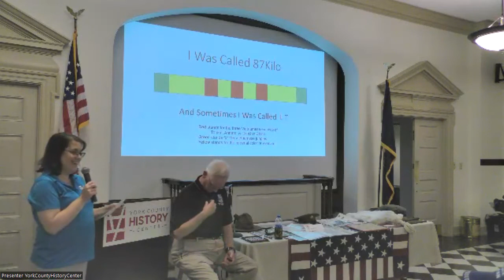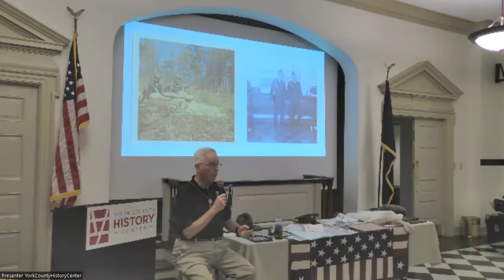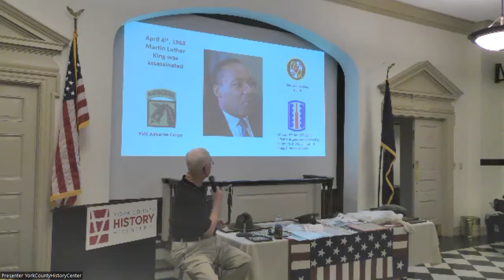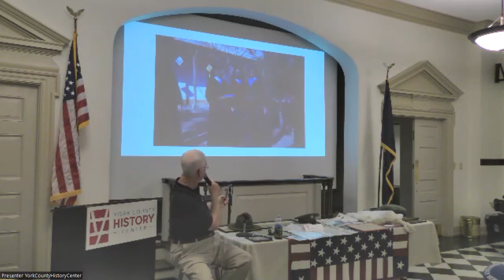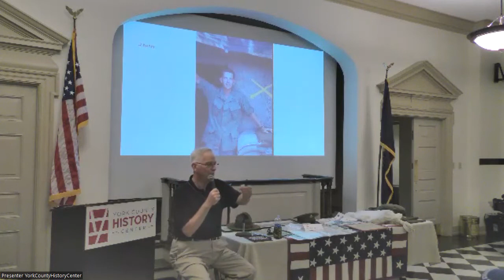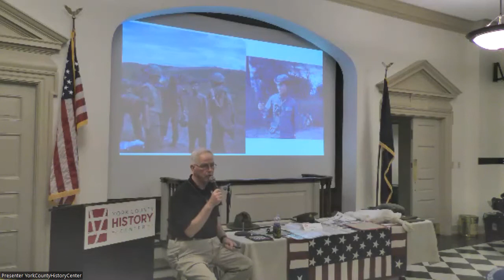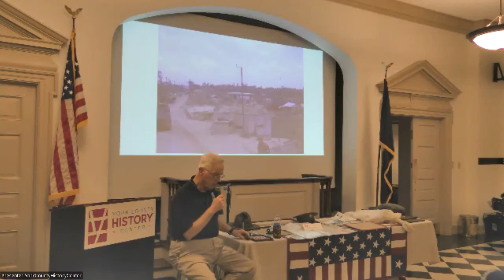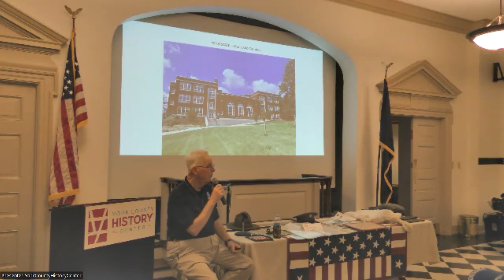ALLVETS 8-24-2022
Bill Rosevear - Vietnam

ALLVETS is a non-profit organization, founded in 2015 by the late Jim Bean, a Vietnam veteran, to collect the stories of local veterans. Each month a different veteran from any branch of the military who served in any capacity shares his or her story about their service to our country. To learn more about this program and others visit our